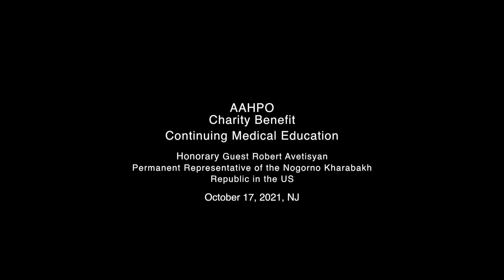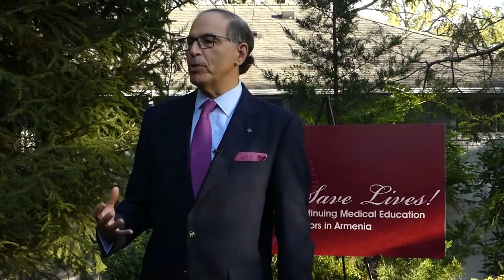Continuing Medical Education in Artsakh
AAHPO, Armenian American Health professionals Organization, Charity Benefit for the Continuing Medical Education in Artsakh. Honorary Guest Robert Avetisyan, Permanent Representative of the Nagorno Karabakh Republic in the US October 17, 2021, NJ.